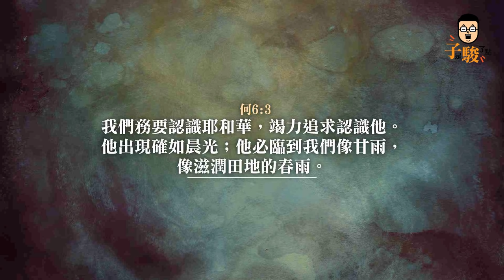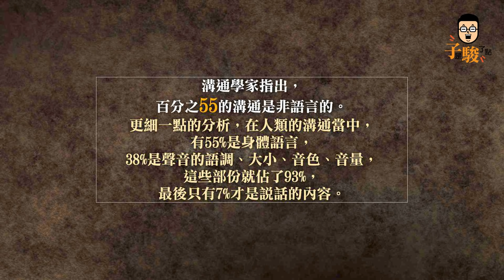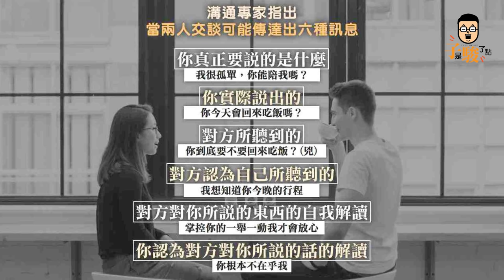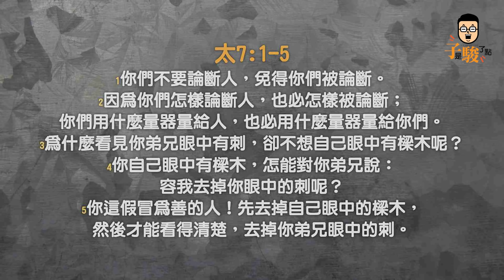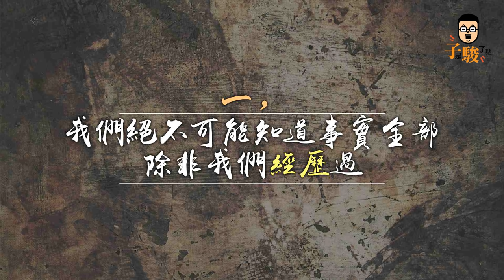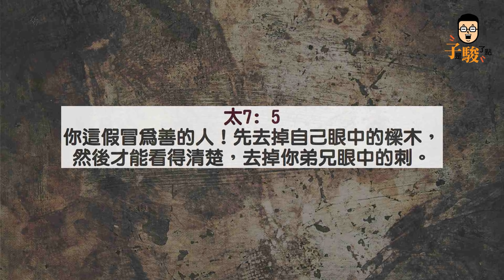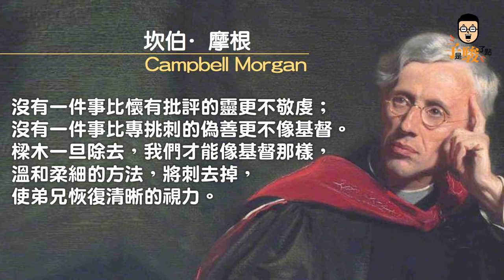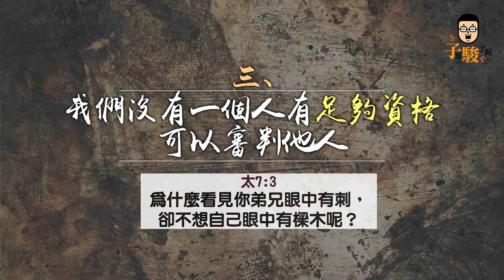【駿信息】你知道你在說什麼嗎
「為甚麼看見你弟兄眼中有刺，
卻不想自己眼中有樑木呢？」

如果你也曾經有過這樣對人的疑問，
今天我們禱告主，讓我們改換一新，
用耶穌的眼光，重新看待「關係」！

其實耶穌非常有智慧，
當耶穌這樣問的時候，
就是在告訴門徒，
會不會有許多時候，
其實我們看待別人也是這樣？

為什麼我們看人，
總以為自己是對的，
總覺得自己的想法最正確，
我們似乎總是在用自己的方式理解，
其實很多時候，我們在無意間忽略了...
# 溝通時的六種訊息轉換過程

重新來說，確實，
我們可能不會花太多心力，
去掛心那些我們根本不熟悉的人，
但問題是，我們與人之間的摩擦，
我們會感到懊惱、憤怒或沮喪，
常常是因為「我在意對方」！

這篇信息，
正是要給這樣的朋友們，
如何能夠在關係之間，
留意「確認偏誤」對我們造成的影響，
到底 光環效應，
是怎麼一點一滴讓關係變質的！

祝福你，在愛中重新得力！
因為「愛能遮掩許多的罪」，
領受從神而來的 恢復 與 更新！